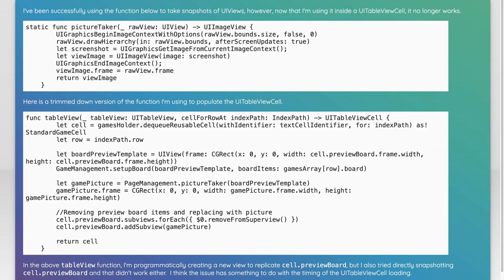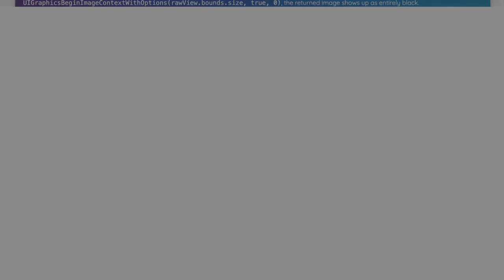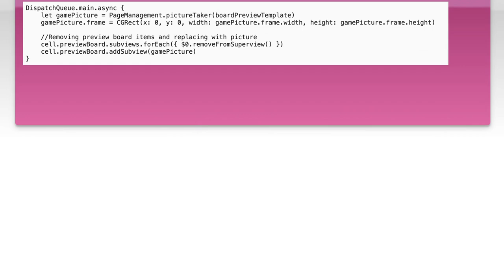UIGraphicsGetImageFromCurrentImageContext() Returns Blank in UITableViewCell Fix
In this video, we tackle a common issue faced by iOS developers: the mysterious case of UIGraphicsGetImageFromCurrentImageContext() returning a blank image when used within a UITableViewCell. We'll explore the underlying causes of this problem and provide you with practical solutions to ensure your images render correctly. Whether you're a seasoned developer or just starting out, this guide will help you troubleshoot and fix this frustrating bug effectively.

Today's Topic: UIGraphicsGetImageFromCurrentImageContext() Returns Blank in UITableViewCell Fix

Related to